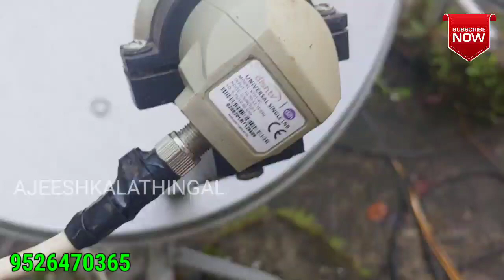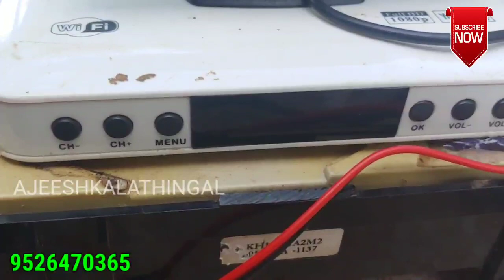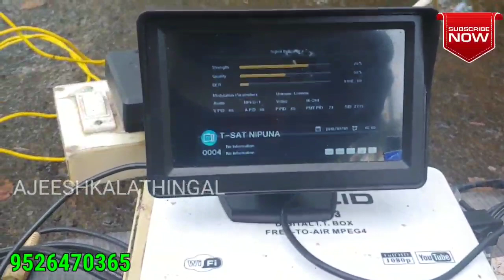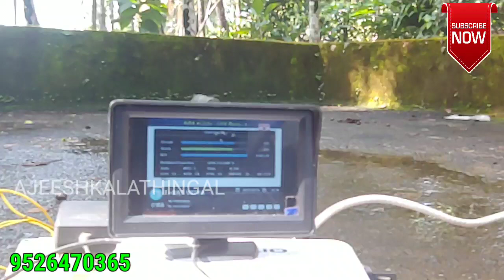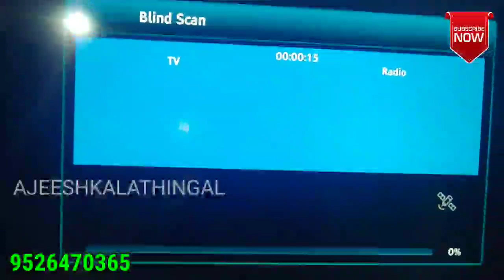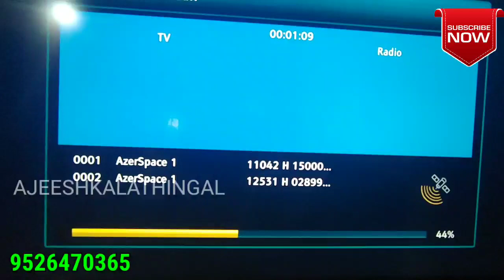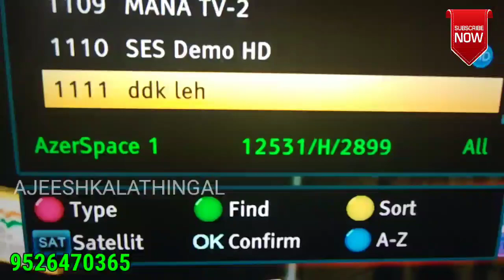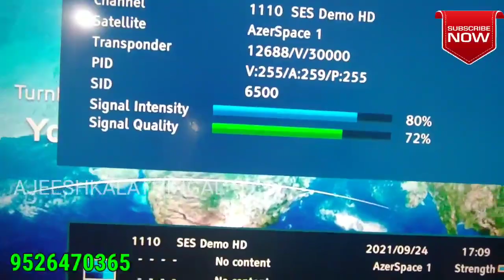gsat8 വളരെ എളുപ്പം ട്രാക്ക് ചെയ്യാം easy tracking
TRACK DTH EASILY GSAT 8 @55 DEGREE
TSAT
T-Sat
T-Sat Nipuna
T-Sat Vidya
T-Sat Disha

GSAT-8
Mission type Communication
Operator INSAT
COSPAR ID 2011-022A
SATCAT no. 37605Edit this on Wikidata
Mission duration Planned: 12 years
Elapsed: 10 years, 4 months, 4 days
Spacecraft properties
Bus I-3K
Manufacturer ISRO
Launch mass 3,093 kilograms (6,819 lb)[1]
Dry mass 1,426 kilograms (3,144 lb)[1]
Power 6,242 watts[1]
Start of mission
Launch date 20 May 2011, 20:38 UTC
Rocket Ariane 5ECA VA202
Launch site Kourou ELA-3
Contractor Arianespace
Orbital parameters
Reference system Geocentric
Regime Geostationary
Longitude 55° East
Transponders
Band 24 Ku band and 2 in L1 & L5 bands (GAGAN)

TP
10968 V
DVB-S
11630
3/4

T-Sat
T-SatNipuna
T-SatVidya
T-SatDisha